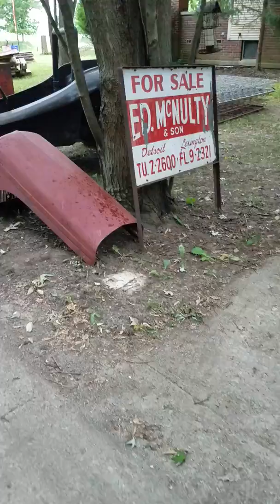COR-IAN AUCTION PART 3 JULY 20, 2019